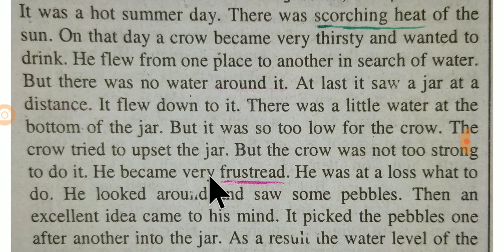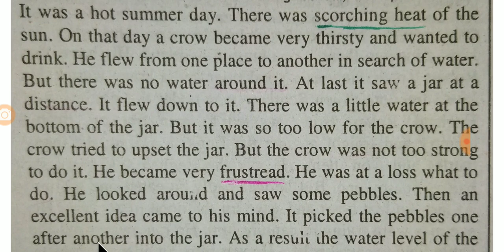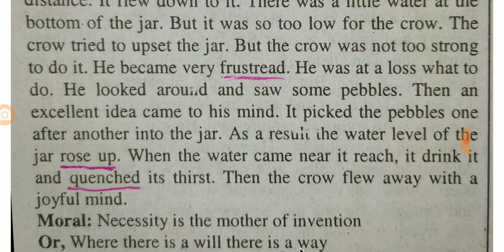Necessity is the mother of invention. English educational story. শিক্ষামুলক গল্প।